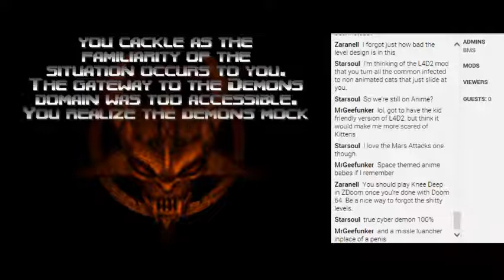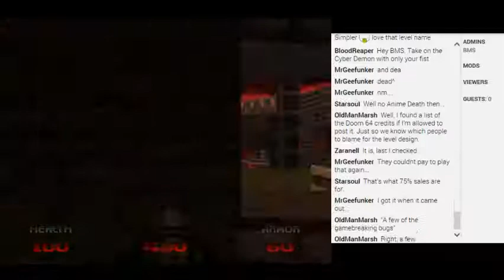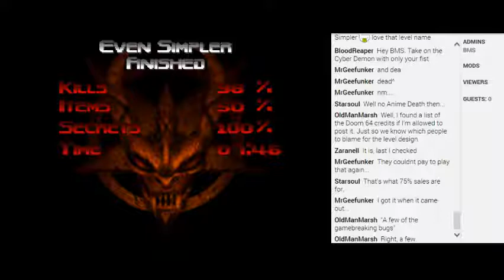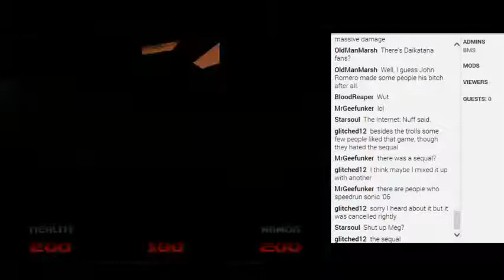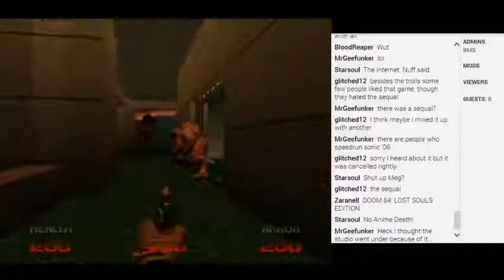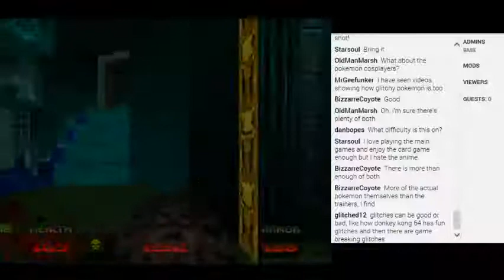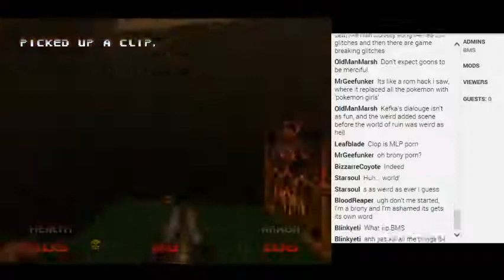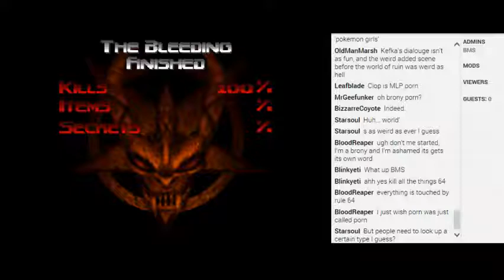Doom 64 EX Stream [12] Stages 9 & 10 Even Simpler/The Bleeding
Streaming Doom 64 EX for the PC.  Great port of the original console version.  This will be uploaded on a stage by stage basis, on the hardest difficulty setting!

Welcome to Hell!  Since Stage 9 is so short, have a twofer!  Stages 9 & 10!

Even Simpler. Well I guess it's simple, running around in a courtyard type area surrounded by Mancubi, then after dispatching them Cacodemons and Hell Knights spawn..AND AFTER THAT, another round of Mancubi with some Pain Elementals and Barons of Hell thown in for spice. I guess that's simple, sure!

The Bleeding however, was a fun level in my opinion.  Not a lot of puzzle nonsense going on, tough enemy placement, but not obscene, and it makes the time spent on the level go by quickly.  A good example of a level done right. (Except for the Lost Soul that got stuck on my head, preventing me from moving in ANY direction while killing me.  But you can't blame that glitch on the level, so pish-posh.)

Stage 9 - Even Simpler
Stage 10 - The Bleeding